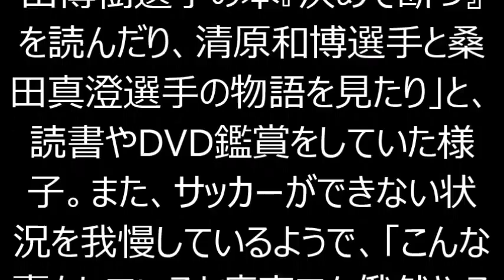細貝、実は入院していた…自身のブログで報告「やっと退院しました」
説明